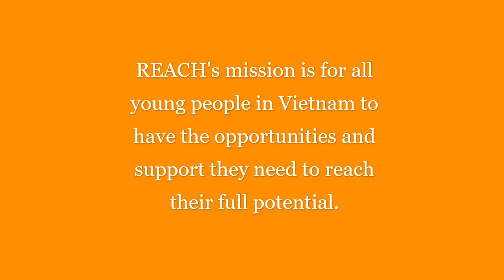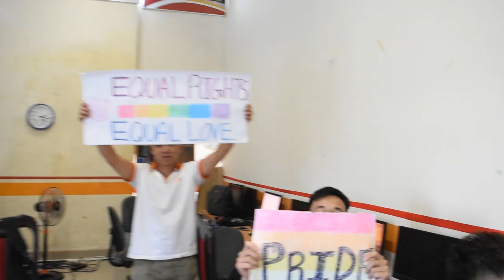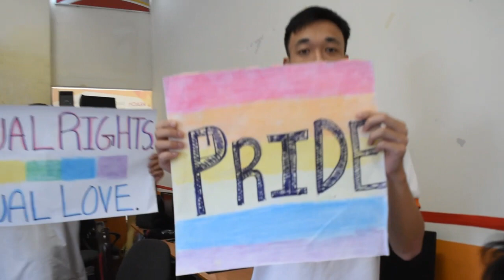REACH Vietnam Lipdub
At REACH Vietnam we're a charity that educates disadvantaged kids from some of the poorest parts of Vietnam. We rely on donors and volunteers to keep our school running and that means we don't have the a lot of wriggle room in our budget for the high production value of some of the other Lip Dubs out there. That said, what we lack in fiscal resources we feel we make up for with enthusiasm and a positive attitude.

This video was put together by two very keen volunteers from California and Maryland. The brief was to design a project with a budget of zero dollars that would energise the student base and create content for our communications department promoting all of the different values we try to embody and instil in our students. For example, gender equality and inclusivity.

All up it took several weeks of planning. We had initially hoped to produce the video in one take but several technical issues meant that we had to do some minor editing.

If you'd like to help us educate more disadvantaged Vietnamese youth then please consider donating through our Global Giving campaign

Directed by: Kaylan Tat and Beza Mamo